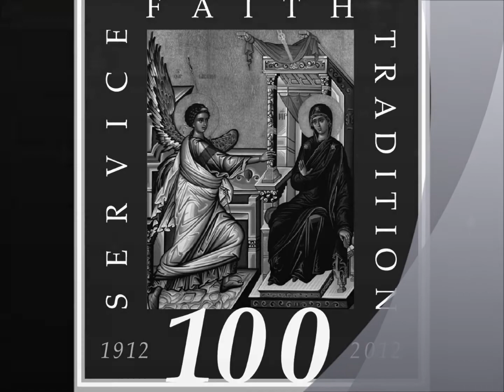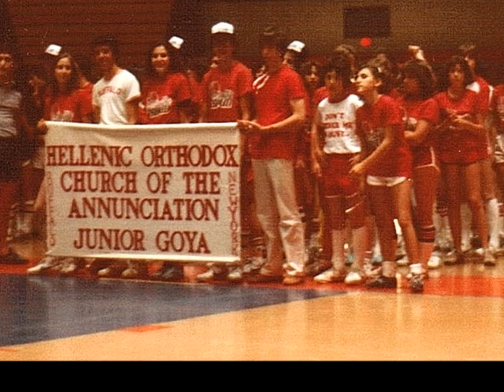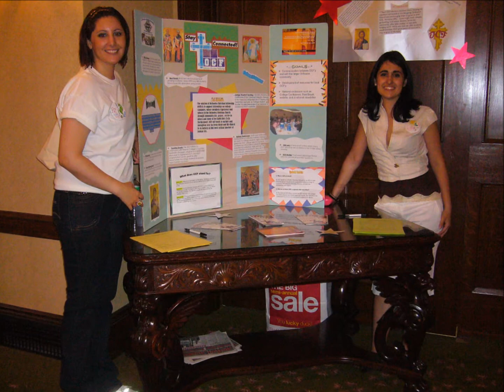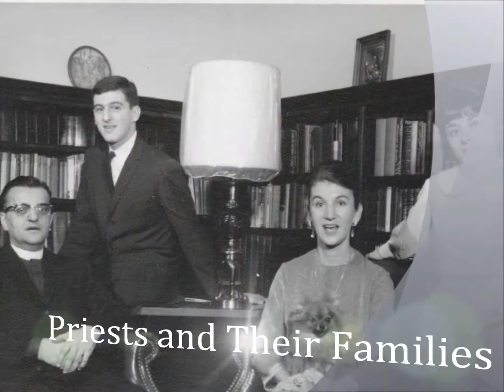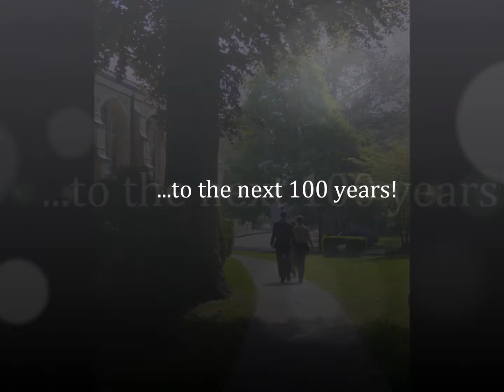Youth Rally Slideshow